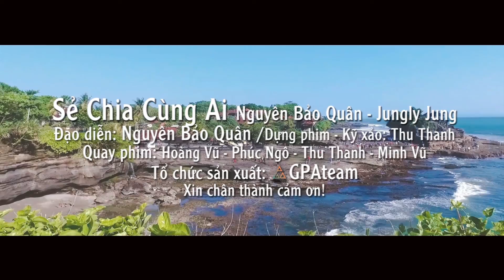SẺ CHIA CÙNG AI | TEASER MUSIC VIDEO | NGUYÊN BẢO QUAN FT JUNGLY